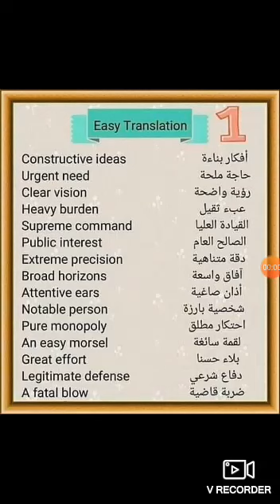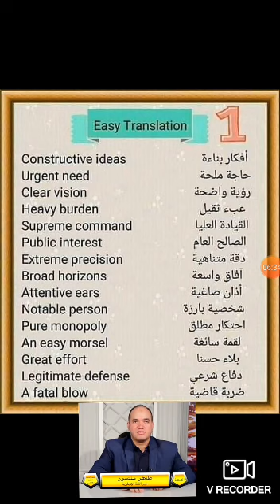عبارات_مهمة_للترجمة Words_for_translation Taher_Mansour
كلمات وعبارات مهمة للترجمة
على قناتنا عاليوتيوب